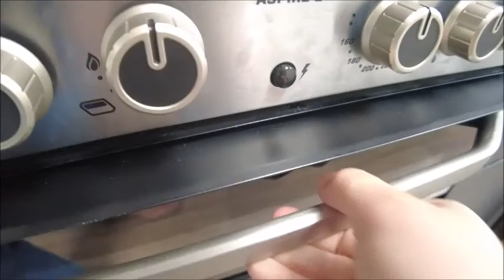Sterling Eccles 590 (13779)